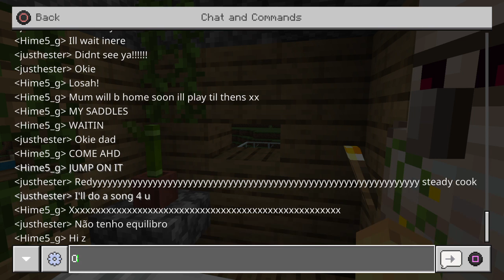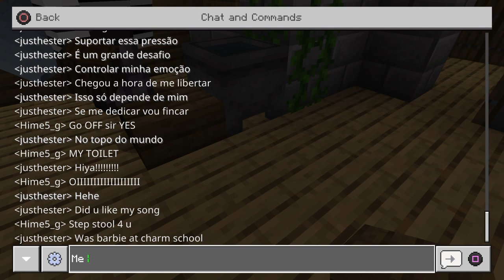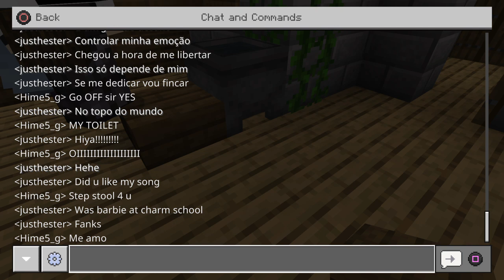more hide n seek